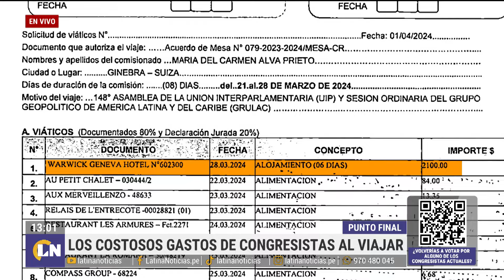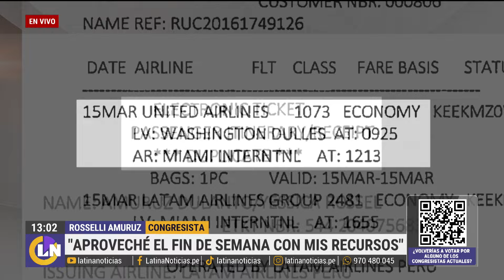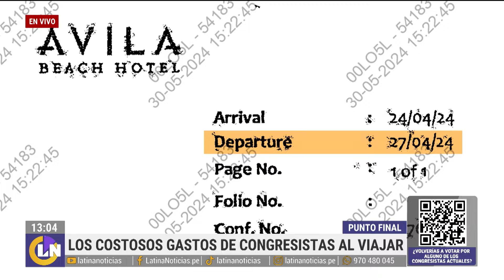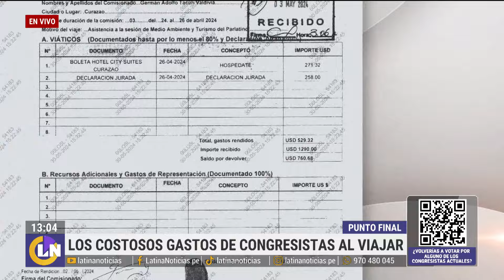"Ese dinero no les pertenece": Congresistas peruanos y sus altos gastos cuando viajan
Varios congresistas, como Maricarmen Alva, Patricia Chirinos o Roselli Amuruz, se encuentran en la mira tras una investigación de Punto Final, que reveló los altísimos gastos que realizan en viajes parlamentarios. Lorena Álvarez comenta este escandaloso caso y recalca en la falta de rendición de cuentas que hay.